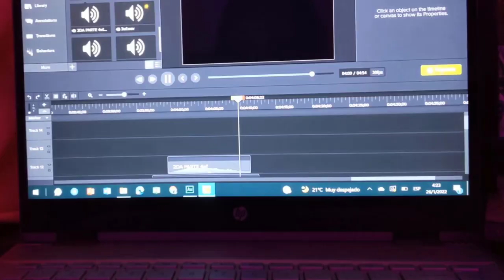Daniela Velásquez - Happier Than Ever (Cover)